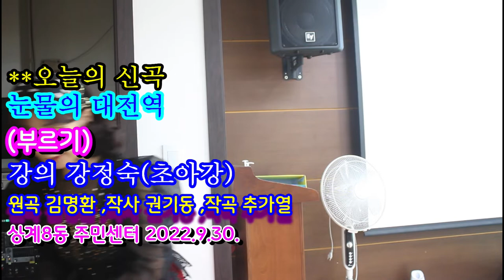눈물의 대전역@신곡 강의@티칭@강의 강정숙@초아강@원곡 김명환@작사 권기동@작곡 추가열@@ 2022년9월30일@상계8동 주민센터@강정숙(초아강)@노래교실